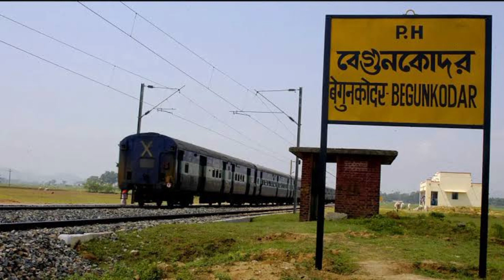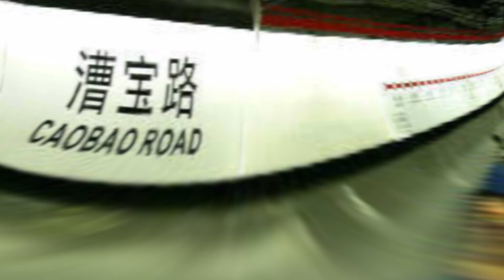9 สถานีรถไฟสายเฮี้ยน แต่ละที่มีตำนานความหลอน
sound credit
🔊 Artist:
Currently he is dedicated to creating stock music since it brings him more benefits and economic support.